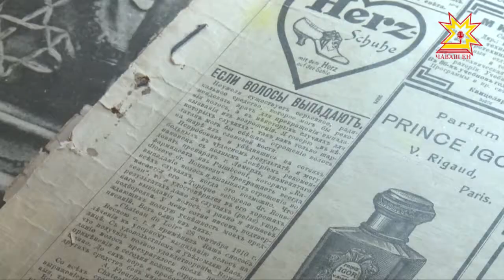Чăваш наци музейĕ парнесем йышăнать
Чăваш наци музейĕ 97 çул тултарать. Паллă кун ячĕпе ăна кашниех саламлама пултарать, çакна валли экспозици пухăмне харпăр пурлăх илсе килмелле.Тĕплĕнрех пирĕн корреспондент каласа кăтартать.